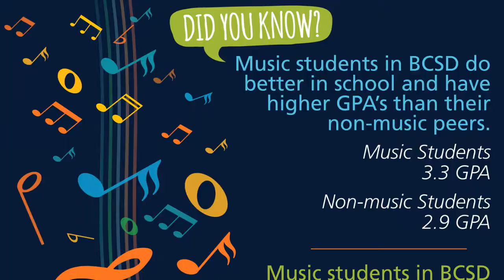Music in Our Schools Week 2017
This yearly BCSD event introduces students at all schools to the major instrument groups as a way of encouraging them to sign up for the district's award-winning program.